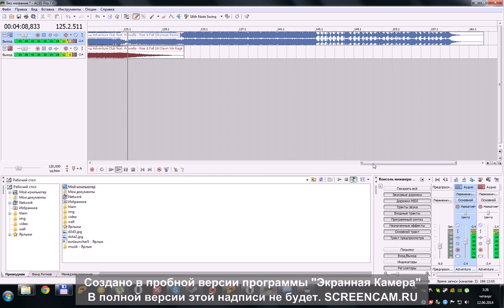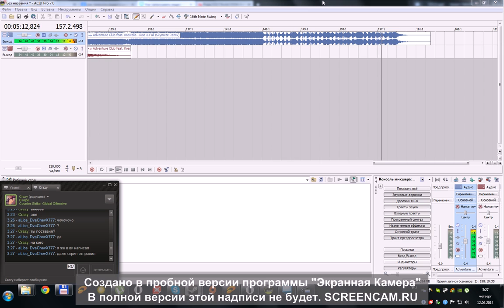Adventure Club ft Krewella -- Rise & Fall (LiderX97's Remix)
Соединение два микса в одну и получаем офигенный трек